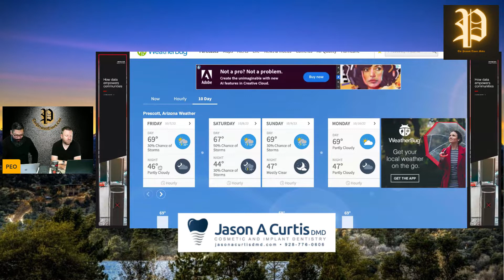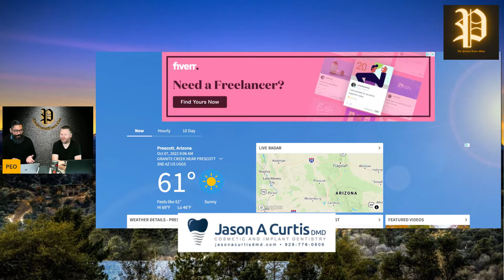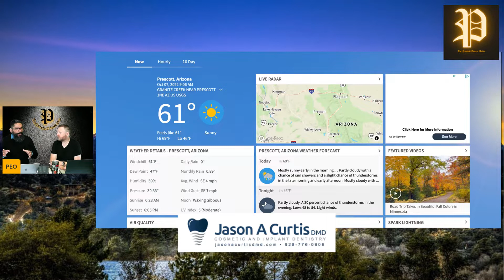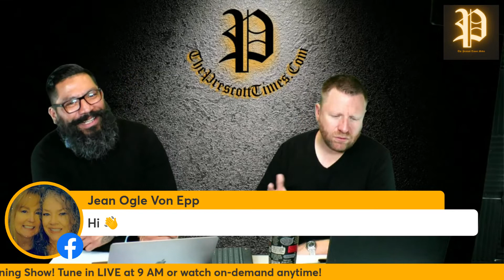Local Info-The Prescott Times-News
Local news for Arizona, Yavapai County, Prescott, Prescott Valley, Chino Valley, Dewey/ Humbolt, Sedona, and Camp Verde.